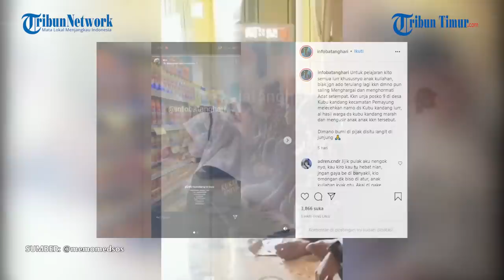Viral Video Mahasiswa KKN di Jambi Diusir Warga Desa, Ini Penjelasan Pihak Kampus, Kena Sanksi Adat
Seperti di akun Instagram @memomedsos yang membagikan dua buah video.

Video pertama memperlihatkan sejumlah mahasiswi sedang berada di sebuah minimarket.

Mereka mengucapkan perkataan yang tidak begitu terdengar jelas dalam video.

Narator Video: Nur Fajriani

(TRIBUN-TIMUR.COM)